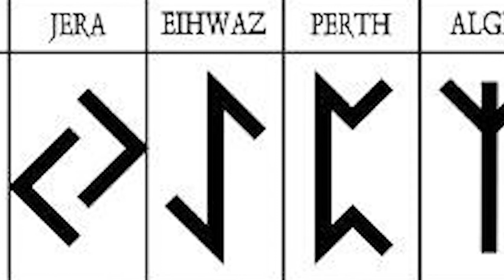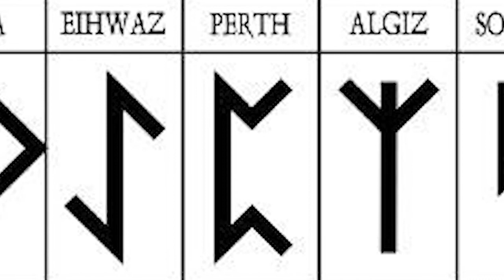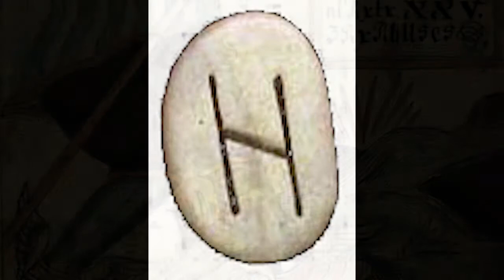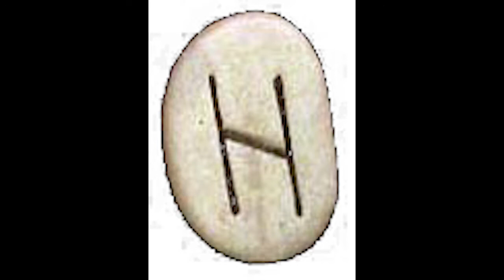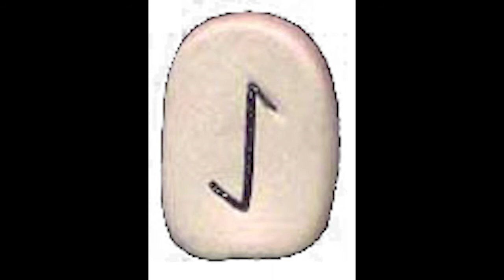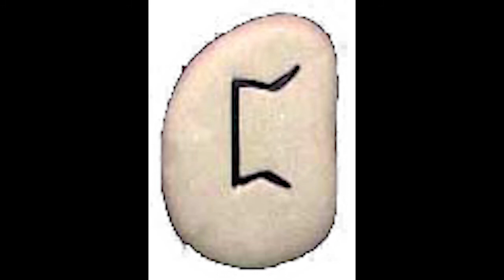Le Rune: l'aett di Heimdallr ᛟ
Questo è il secondo gruppo di lettere dell'alfabeto runico associato alla divinità norrenna Heimdallr.
Il mio libro sulla mia Filosofia di Vita
Il mio libro sui Segni Zodiacali e l'Amore
Il mio libro sugli Elementi di Astronomia Antica
Il mio libro sul Significato Esoterico dei Colori